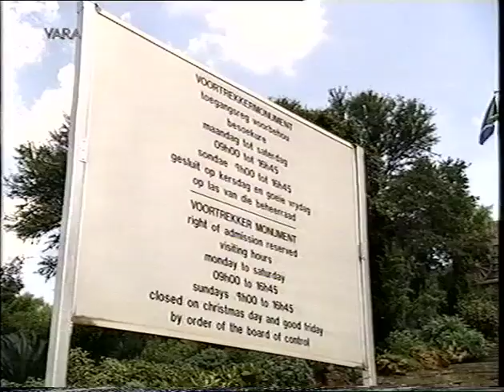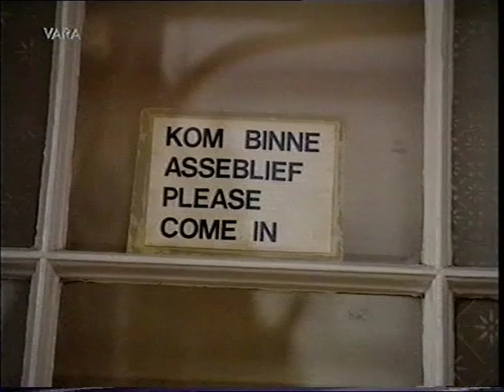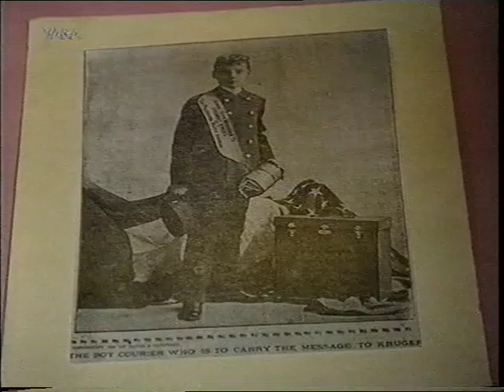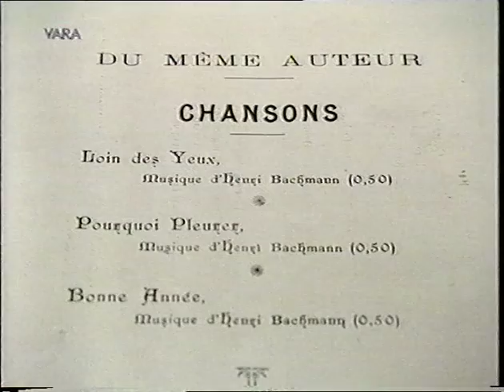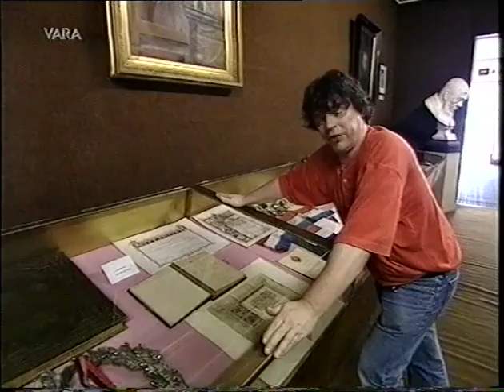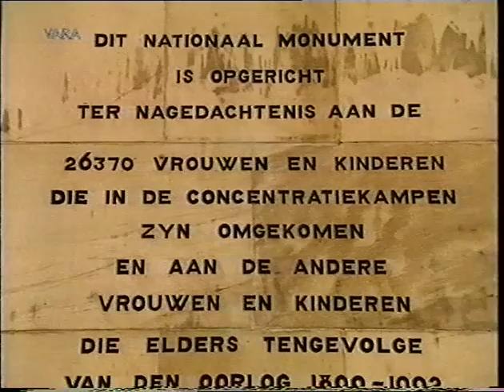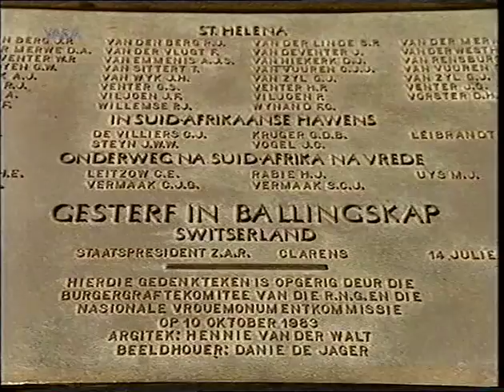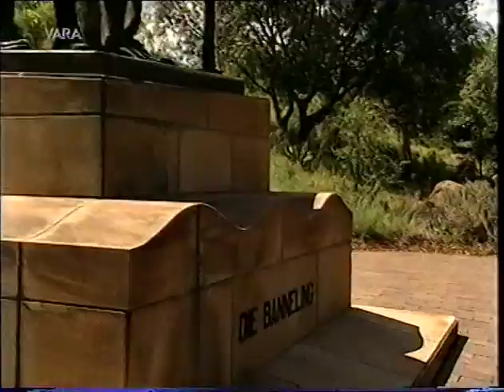131 (1998) De wereld van Boudewijn Buch - Zuid-Afrika 1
15 april 1998 - Aflevering 9: Zuid-Afrika (1)

In deze aflevering bezoekt hij Zuid-Afrika en verdiept zich in de geschiedenis van de Afrikaner Boeren en de persoon van Paul Kruger.

Boudewijn Büch vertelt over het leven van Paul Kruger, president van Transvaal en later balling in Europa. Met name komt aan de orde: de Boerenoorlog en de betrekkingen tussen Kruger en Nederland. Hij bezoekt het Voortrekkersmonument en het woonhuis van Paul Kruger (nu een museum) in Pretoria.

SHOTS:
20:35:46 Voortrekkersmonument (met vlag Zuid-Afrika)
20:40:36 Paul Kruger Museum in Pretoria (met foto's, schilderijen etc.)
20:55:20 standbeeld Paul Kruger
20:55:30 monument in Bloemfontein ter nagedachtenis aan slachtoffers van de Boerenoorlog in Oranje Vrijstaat
20:58:19 schilderij van Steyn, premier van Oranje Vrijstaat en van generaal Christiaan de Weth.